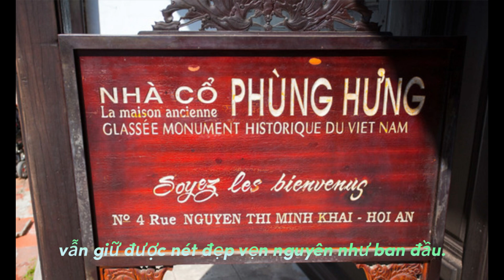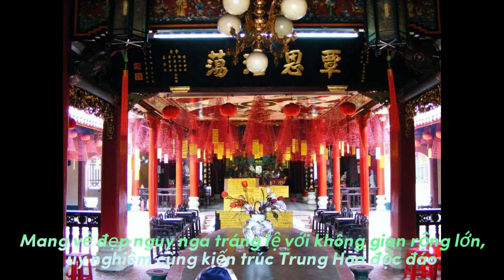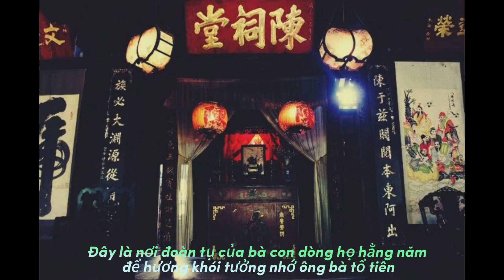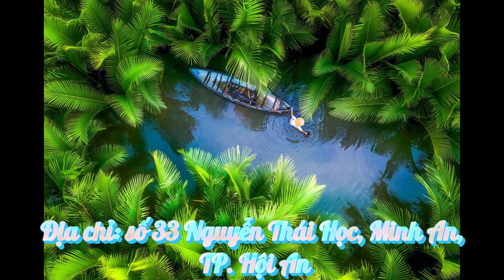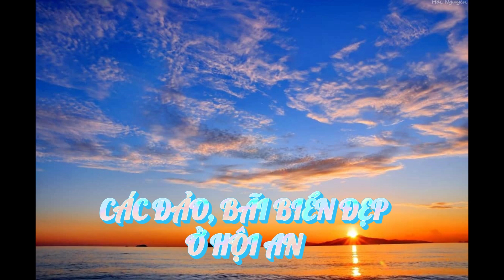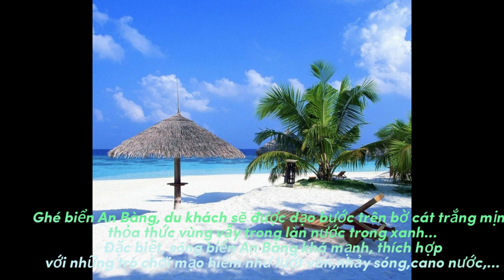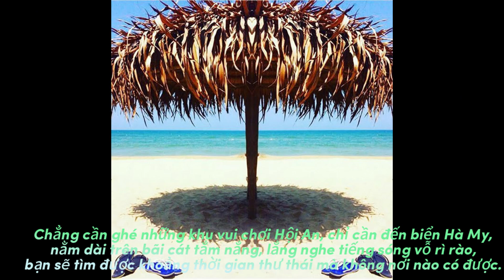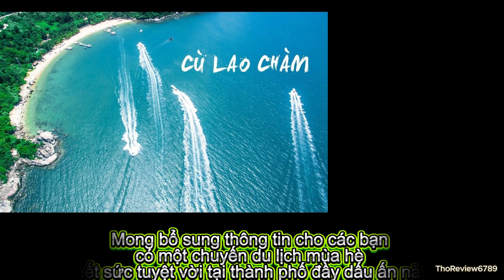DU LỊCH HỘI AN - QUẢNG NAM